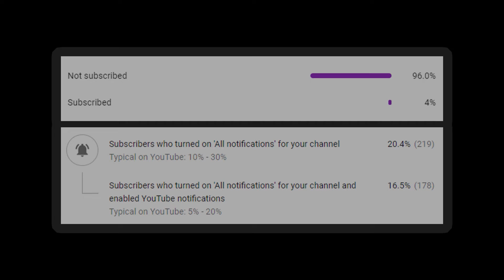"My House Is Haunted" a true story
**Sorry its not the usual type of video, I didn't have much time as I am back to college this week but it will be back to normal soon enough! **